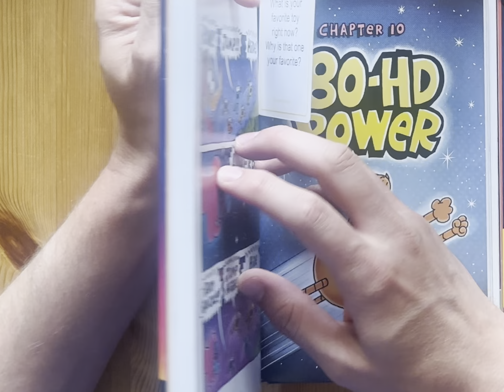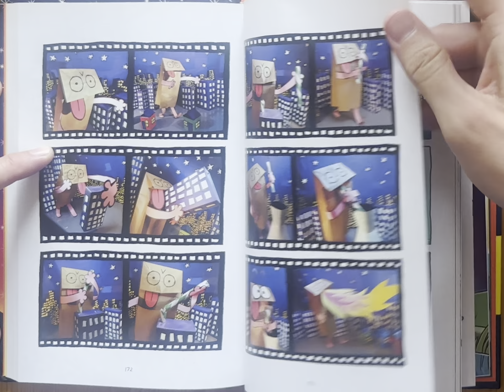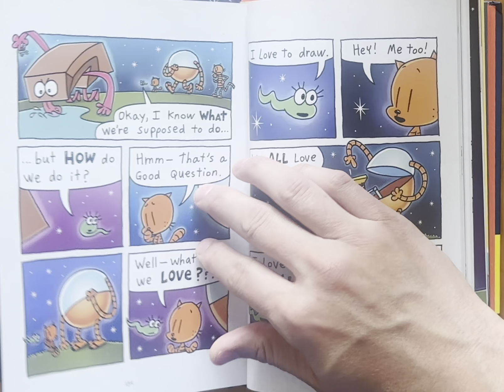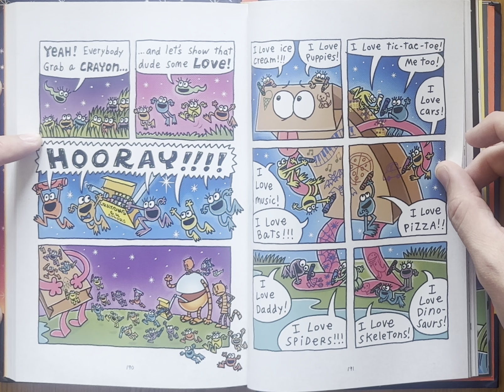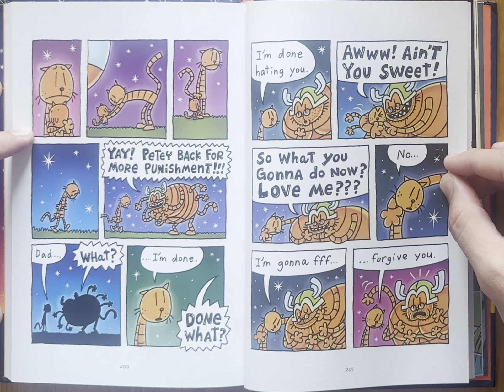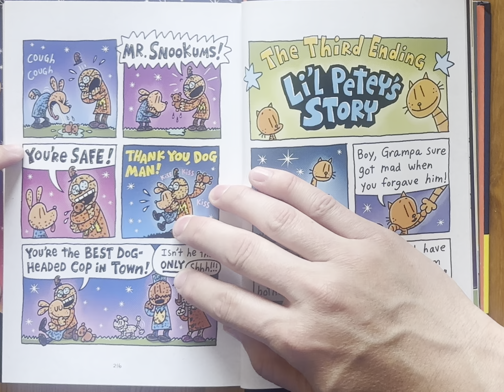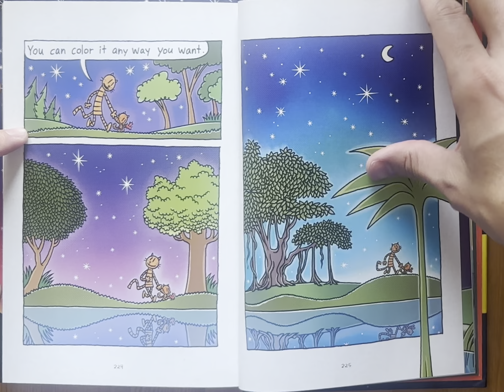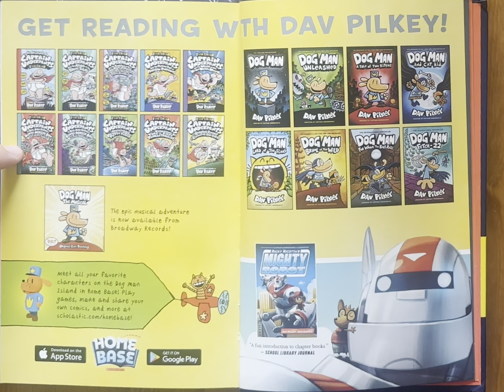Ash reads Dog Man: Grime and Punishment part 4 by Dav Pilkey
Ash reads Dog Man: Grime and Punishment part 4: A Graphic Novel (Dog Man #9): From the Creator of Captain Underpants (9) by Dav Pilkey

Cat Kid
Dogman
Dave Pilkey
Bedtime stories
Story
Children’s book
Children
Kids
Kid
Read along
Read aloud
For first grade
1st grade
2nd grade
3rd grade
third grade
Second grade
Read to me
Ar
Accelerated reading